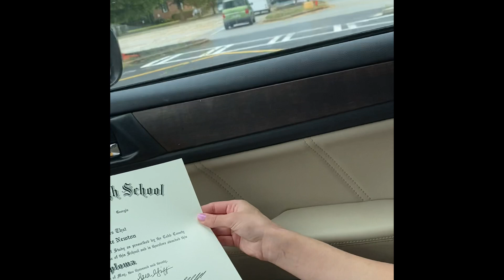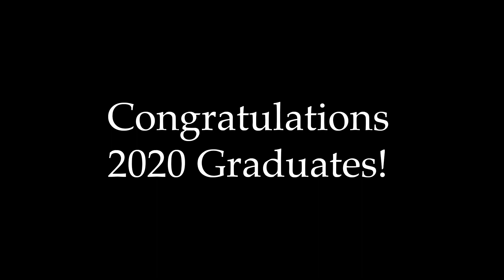Graduation - 2020 style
Starring Faith Newton and the Sprayberry Class of 2020